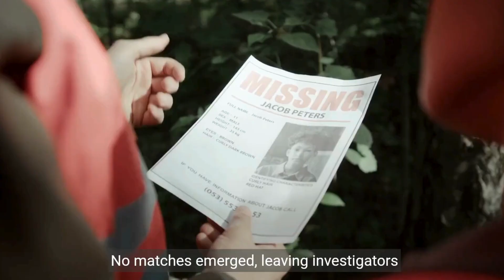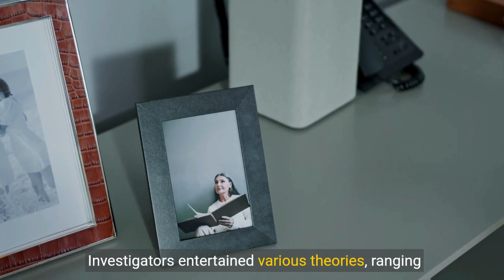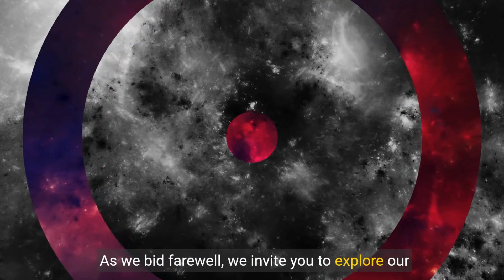The Mysterious Disappearance of KATHIE DAVIS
Embark on a chilling journey into the baffling case of Kathie Davis, a young woman whose enigmatic disappearance in 1988 continues to haunt investigators and puzzle the world. In this gripping and suspenseful video, we delve deep into the shadowy circumstances surrounding the vanishing of Kathie Davis.

Join us as we unravel the twisted events leading up to Kathie's puzzling disappearance and explore the unsettling theories and unanswered questions that shroud this cold case in mystery. Could her sudden vanishing act hold the key to unlocking the dark secrets and hidden truths that lie beneath the surface?

Prepare to be spellbound by shocking revelations, expert analyses, and compelling evidence as we navigate through the murky waters of missing persons cases and unsolved mysteries. From cryptic clues to baffling leads, the disappearance of Kathie Davis stands as a haunting enigma that demands answers.

Uncover the secrets and untangle the web of deceit surrounding this captivating story as we delve into the depths of the Kathie Davis case. Don't miss out on this riveting exploration of one of the most perplexing cold cases of our time!